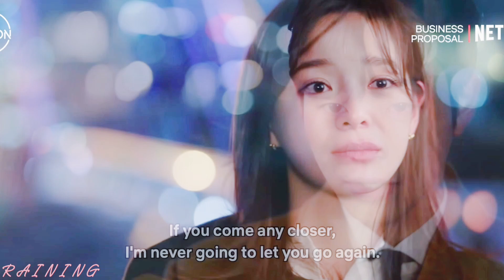Kim Sejeong & Ahn Hyo Seop - Havana [FMV]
From here I want to thank the almighty YouTube who blocked my video in some countries 🤗 And today is my birthday!

Dizi Adı: business proposal

Konusu: Ha-ri arkadaşının yerine gittiği tanışma randevusunda karşısındakini korkutup kaçırmayı planlar. Ama adam onun patronu çıkıp ona evlilik teklif edince iş sarpa sarar. Canınız neyi isterse izleyin.

Subject:Ha-ri plans to scare her away at her friend's meeting place. But things take a turn for the worse when the man's boss comes out and proposes to her. Watch whatever you want.

Bölüm/Episode: 10